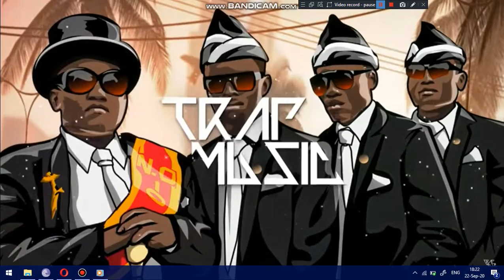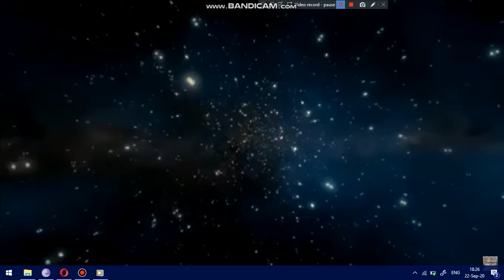roblox murder mystery funny moments #1